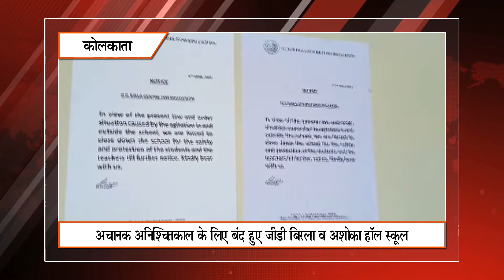Khabar Express@ 9 pm